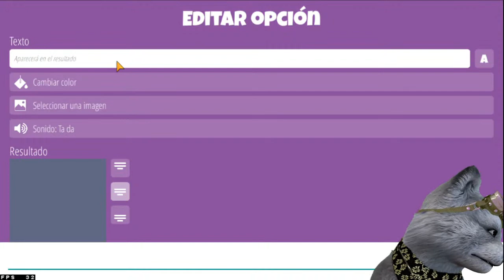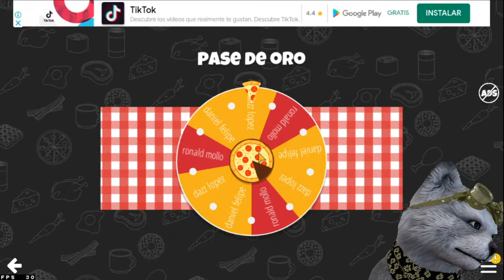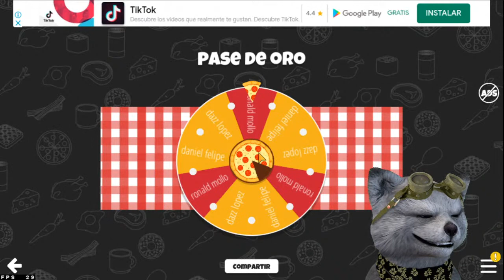COPA TIQUICIA !!! HOY FINAL DEL GRUPO C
EVIL WITCHES VS ARGENTINA 1986 ... QUIEN GANARA ??
COMPARTE EL CONTENIDO Y DEJA TU LIKE ... SE SORTEARE PASE DE ORO ENTRE ESPECTADORES